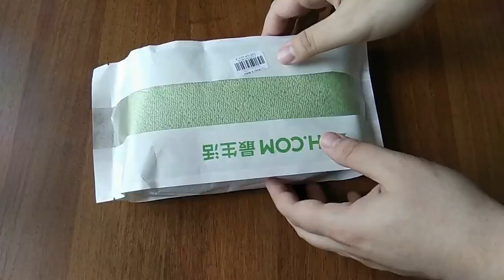Xiaomi ZSH.COM Towel Youth Series from Gearbest